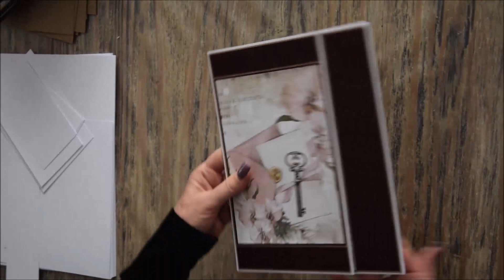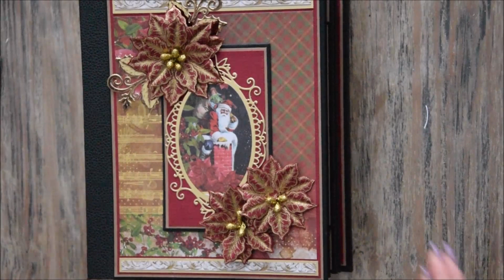Tuto 3 de l'album " Noël en rouge et or "